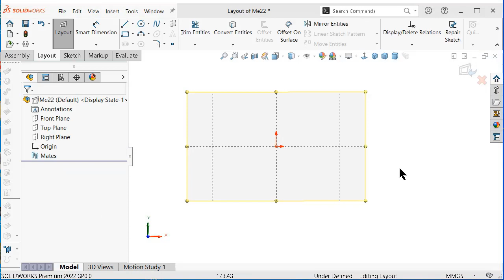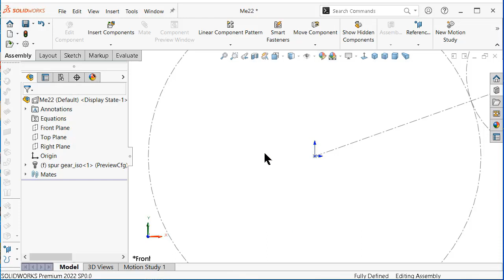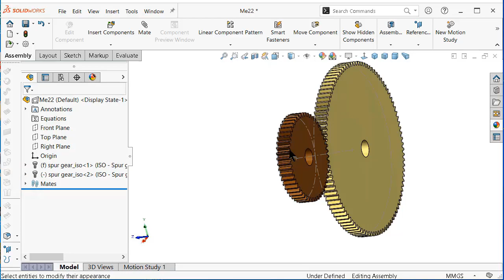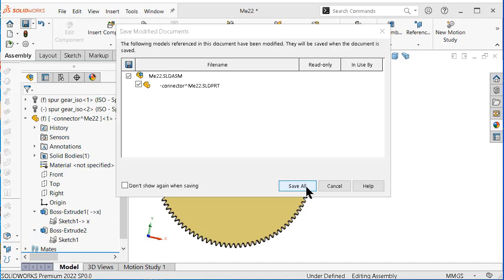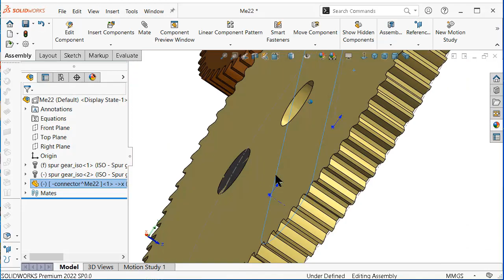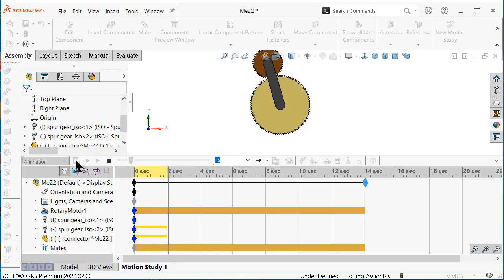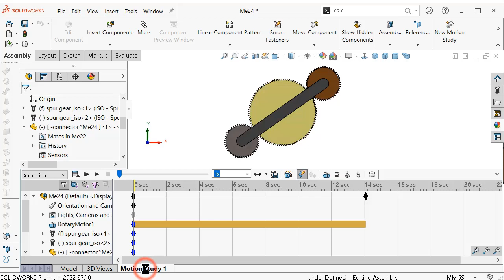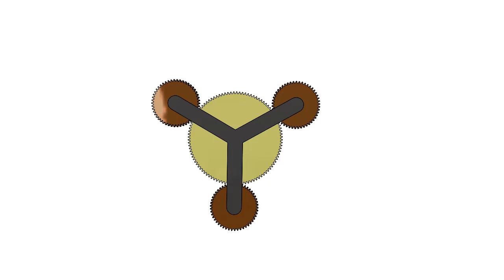Mechanism 24: multi planetary gears drive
This Channel  beside Tutorials Channel contain topics about:

- SolidWorks Sketching
- SolidWorks Surface
- SolidWorks Weldments
- SolidWorks Assembly
- SolidWorks Drawing
- SolidWorks Simulation
- SolidWorks Motion
And MORE

GO PROFIST ...BE SOLIDWORKIST  ◄ suggested words!